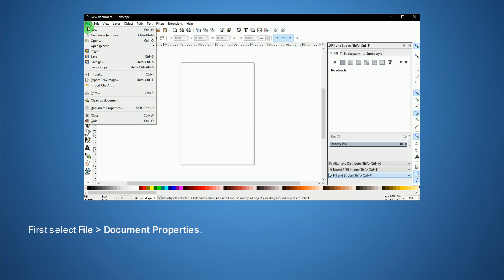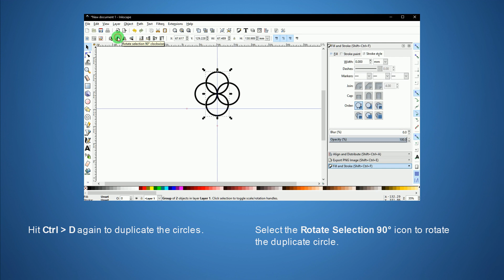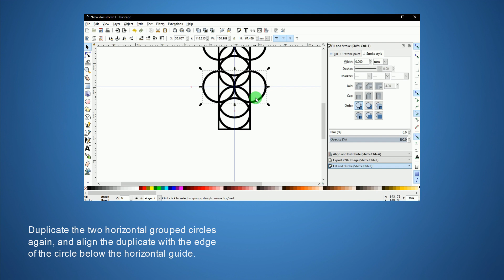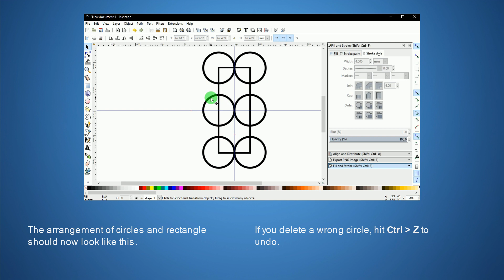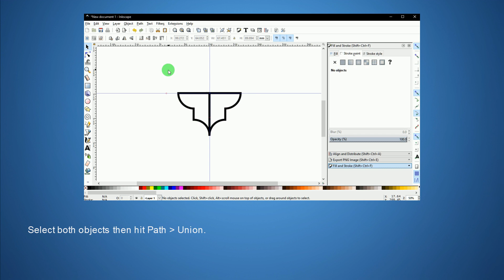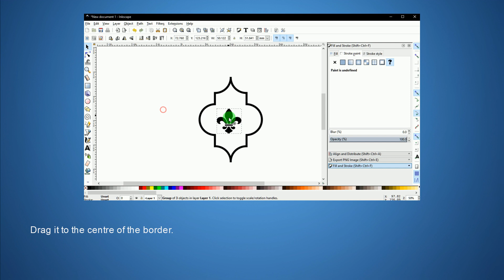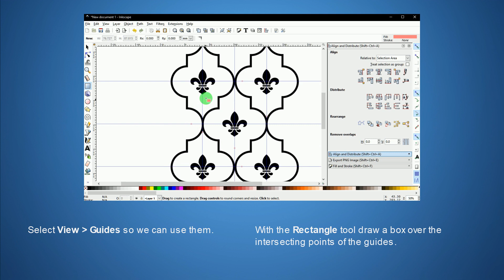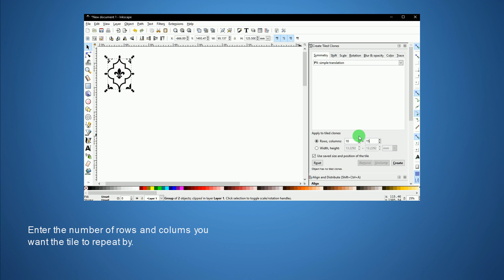Inkscape Tutorial: How To Create A Seamless Tiled Texture Or Pattern In Inkscape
In this video you'll learn how to create a tiled texture or pattern in Inkscape using a fleur de lis design surrounded by an ornate border. We'll focus on how to create the ornate border and ensure it is perfectly symmetrical, how to add the fleur de lis, and then how to turn what we've created into a tile that can be repeated seamlessly.

There is a text version of this tutorial on the SL-Inspiration blog;

If you'd like to grab the SVG of the fleur de lis design used in this tutorial here is the link:
PLEASE SUPPORT US IN THE FOLLOWING WAYS

If you found this tutorial useful there are a number of things you can do to support us.